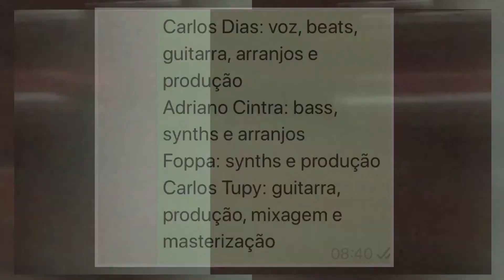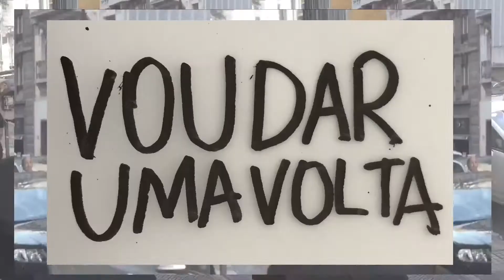ADR-TESUGIRO.mp3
Albertinho dos Reys "Te Sugir.mp3”

Carlos Dias: voz, beats, guitarra, arranjos e produção
Adriano Cintra: bass, synths e arranjos
Foppa: synths e produção
Carlos Tupy: guitarra, produção, mixagem e masterização